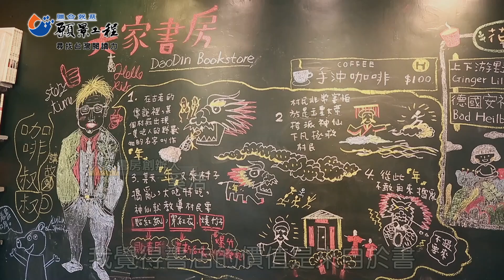願景工程－尋找台灣閱讀力：書有價值 書店就有價值